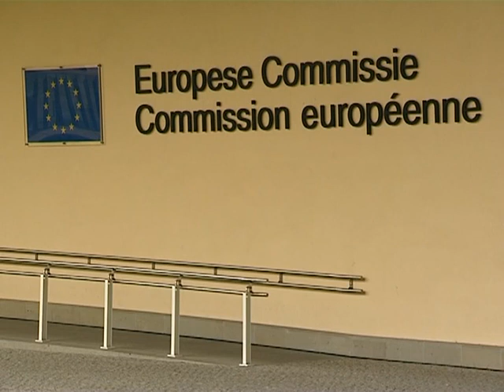[60SEC] Patrizia Toia on Social economy [IT]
"60 seconds with... "

Video Statement by Patrizia Toia MEP (ALDE-ADLE) on Social economy

[60 Seconds] [Statements] [Language IT]